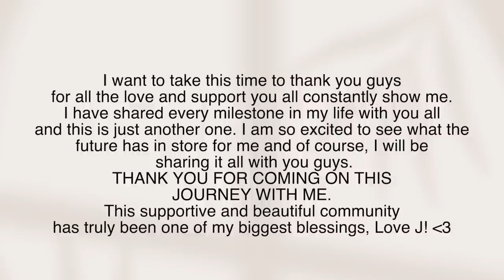🫣 LIFE UPDATE: I quit my job, Moving out for the first time & Guilt leaving my parents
Hi guys!! A much needed major life update, i finally quit my 9-5 corporate job and im moving out for the first time out of my parents house! I never thought I'd take early retirement this soon but I am so excited for the next chapter of my life! I honestly quit my job without a backup plan, but i have trust in Allahs plans and see a bright future ahead inshallah! If you are considering quitting your corporate job, before you quit your job, make sure you are financially and emotionally stable! Alsoooo, i'm finally moving out of my parents house and living on my own! This wasnt an easy decision and truthfully i have a lot of guilt and shame for moving out. It is alot of mixed emotions. Perhaps because i am unmarried or maybe because in the south asian culture it is not the norm to move out before marriage/or to live alone. I know for some of you, the pressure of single south asian women staying at home is real. Everyone's situation is different. I am coping with my mixed emotions and would love yalls advice!

--CHAPTERS--
0:00 Intro
0:52 I quit my Corporate Job
1:53 How I made my decision to leave my job
3:17 Moving out of my parents house
3:55 Dealing with Anxiety and Guilt of moving out as a South Asian woman
5:17 Where I moved to
7:42 Whats Next? And starting my new life
8:06 Outro

LINKS:
My Everyay Hijab use code JASERAH or JASERAH20

Follow Me on other apps!